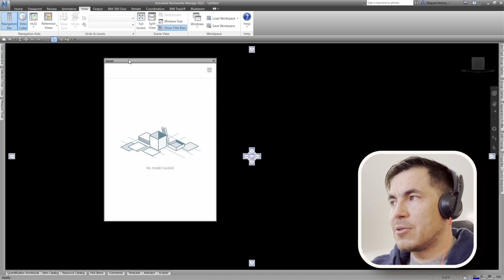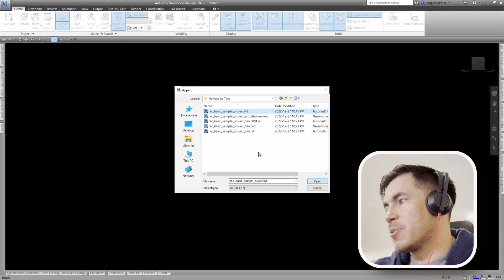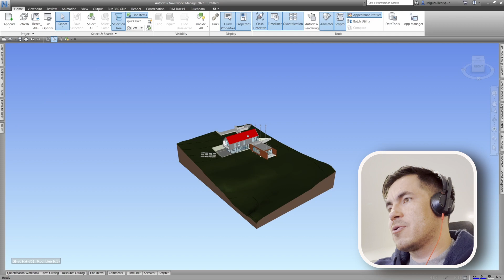Adding any models to Navisworks really easy - English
In this video, I'll show you how to add models to Navisworks.

Autodesk REVIT

My tools:
Logitec mx master 2s mouse